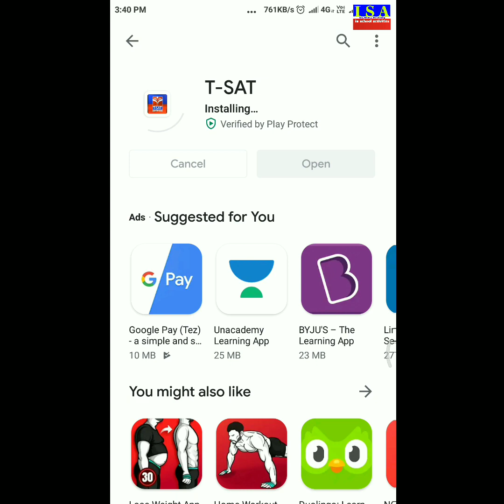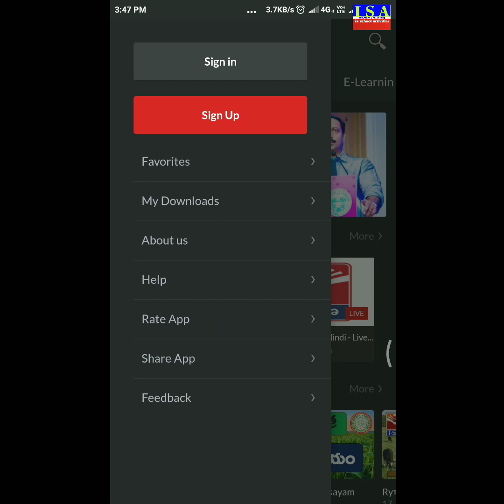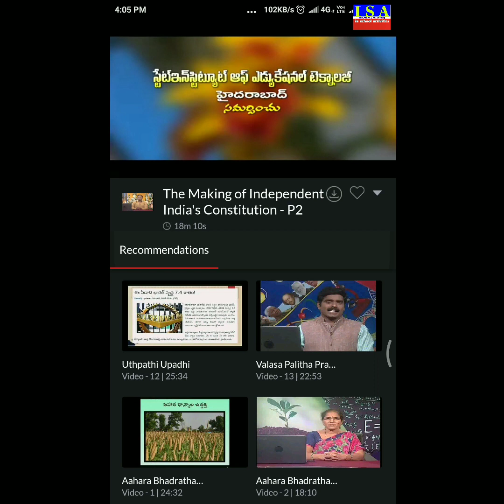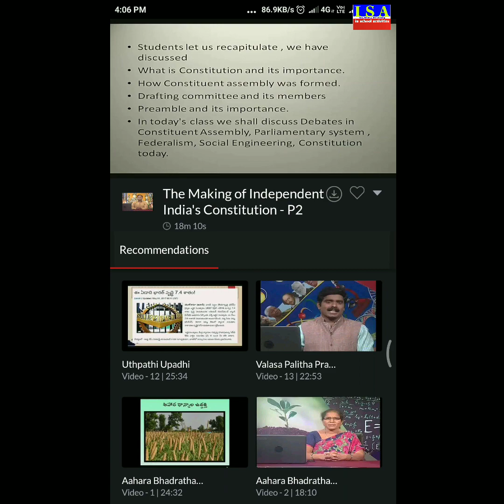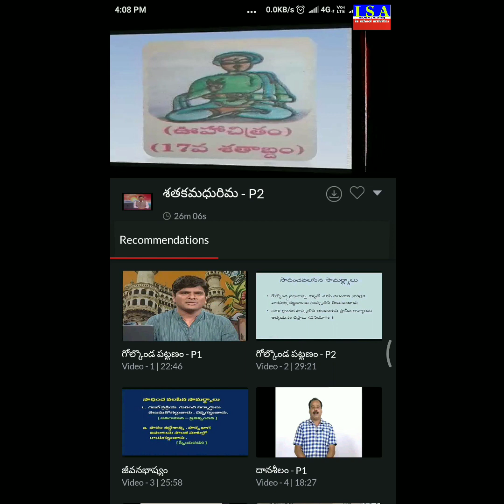T-sat educational app how to install and use / t sat education, health and agriculture app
T sat app install చేసుకొని ఎలా ఉపయోగించుకోవాలి.

SoFTNET(T-SAT) provides videos related to Education, Agriculture, Health etc

Society for Telangana State Network (SoFTNET/T-SAT) is an initiative from the Department of Information Technology, Electronics and Communications of the Govt of Telangana State to provide quality education harnessing the potential of satellite communications and Information Technology.
SoFTNET uses GSAT 8 Satellite and telecasts four channels. T-SAT NIPUNA and T-SAT VIDYA cater to the distance learning, Agriculture Extension, Rural Development, Tele-Medicine and E-Governance requirements of the people of Telangana.
SoFTNET Mission is to Educate, Enlighten and Empower the people of Telangana State using audio-visual technology and take best of the education and training facilities to the stake holders.
SoFTNET channelizes various educational and training resources and enables the quality faculty to reach out to the last mile institutions. Its training facilities in the area of Women and Child Welfare, Rural Development, Skill Development, Health, Agriculture Extension etc, helps the end users acquaint with the developments in the respective fields.